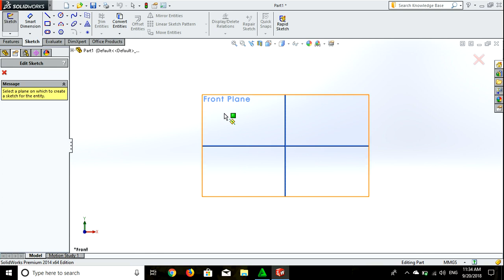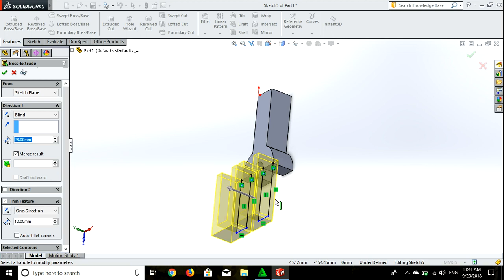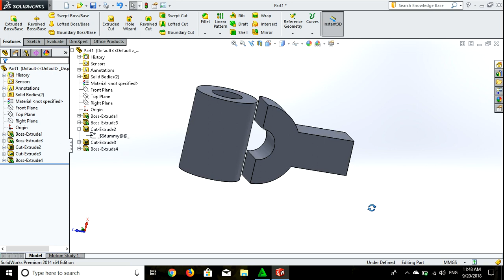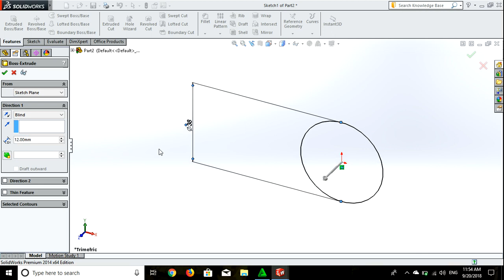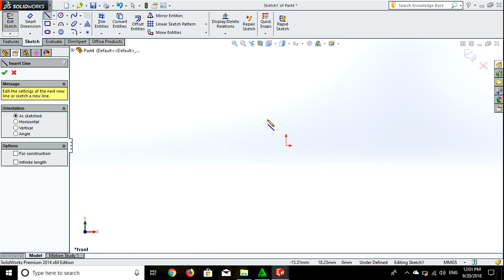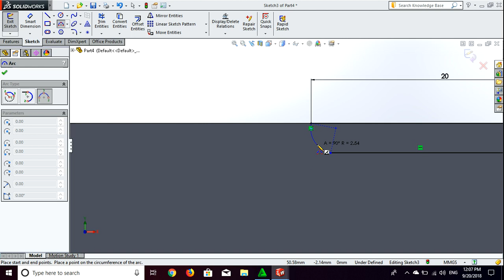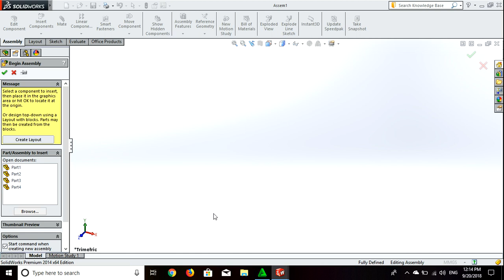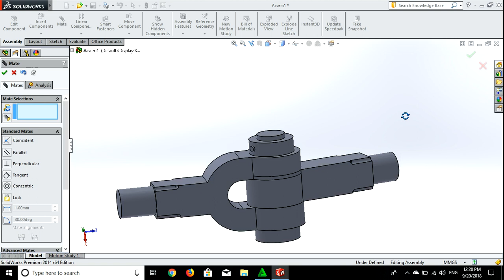Solidworks tutorial | Sketch knuckle joint in Solidworks